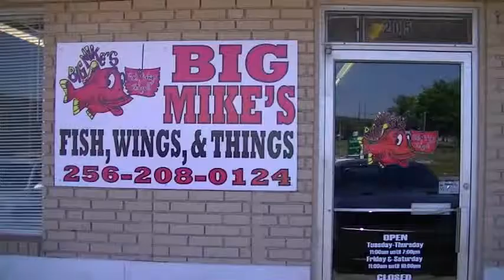all eyes on me vs life after death live at Big Mike's Fish, Wings, & Things